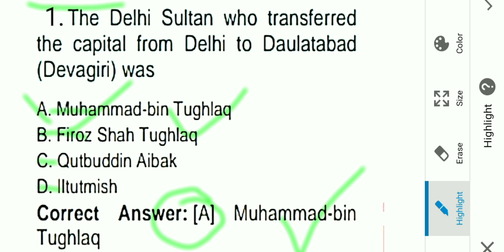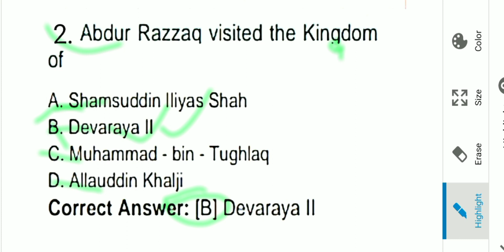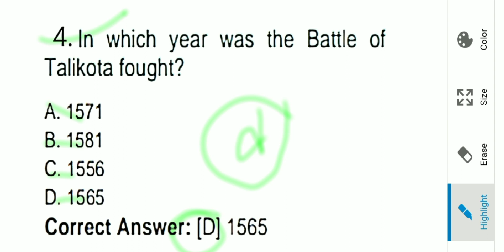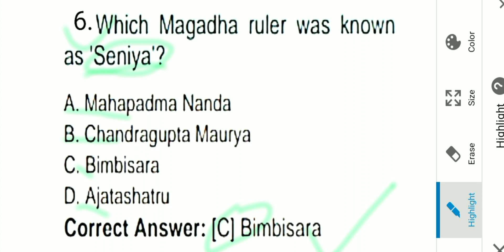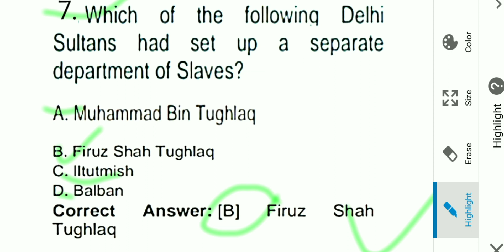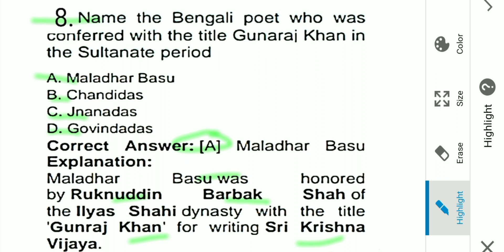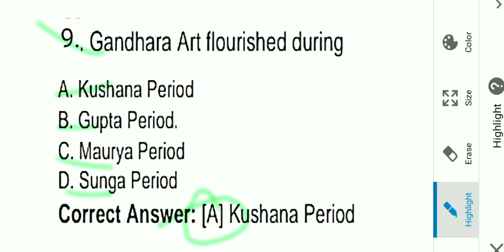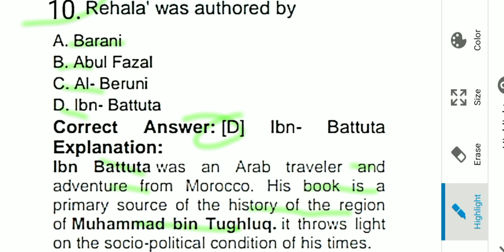3. Madieval History MCQ | For UPSC,UGC NET#puberunclasses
In this video we will solve some most important Medieval History  MCQ for UPSC CSE prelims.
This video will helpful for all those aspirants who are preparing UPSC Civil Service Examination.